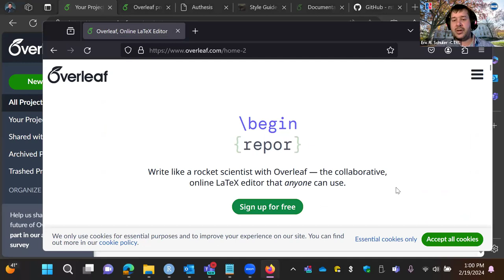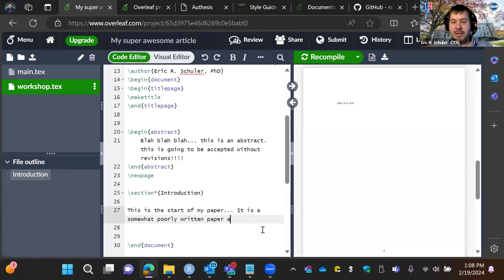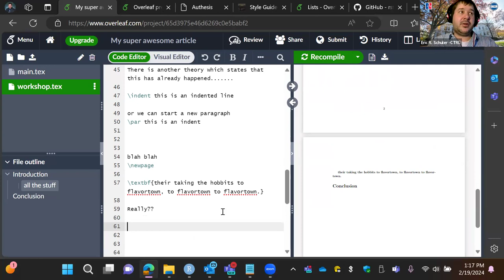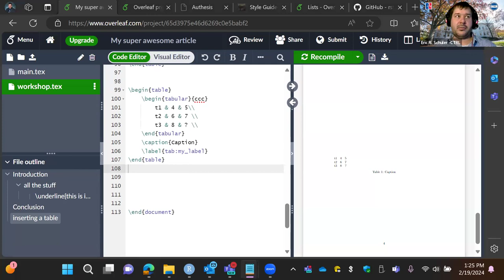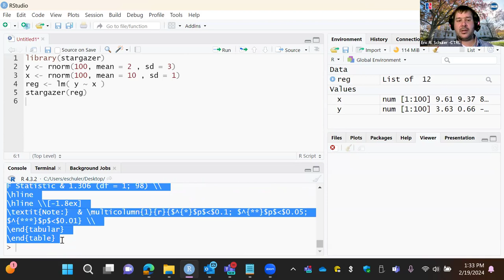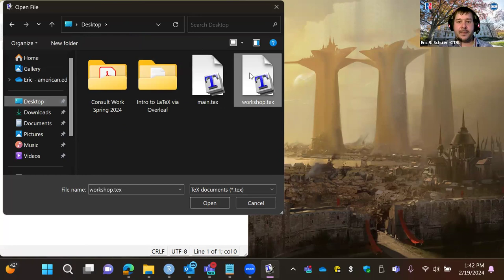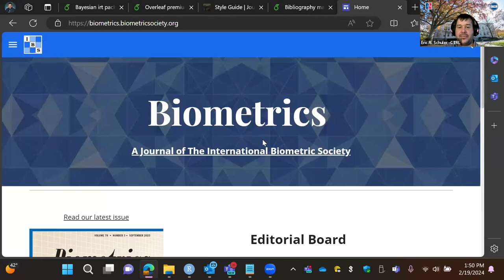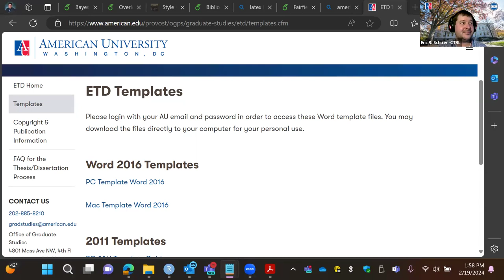Introduction to LaTeX/Overleaf